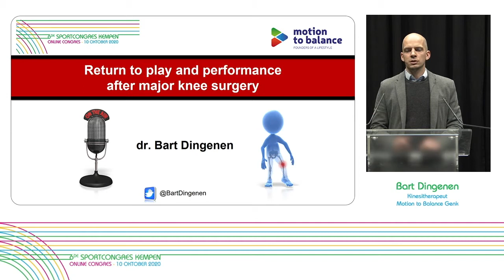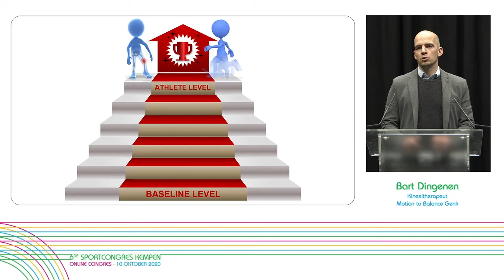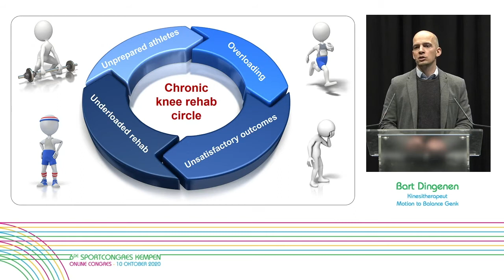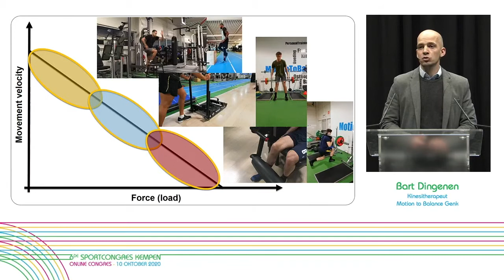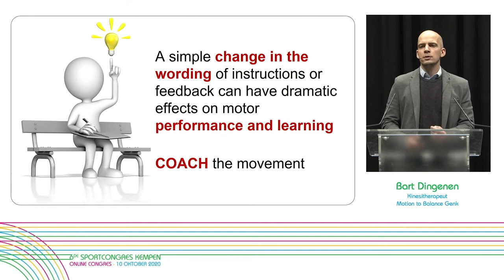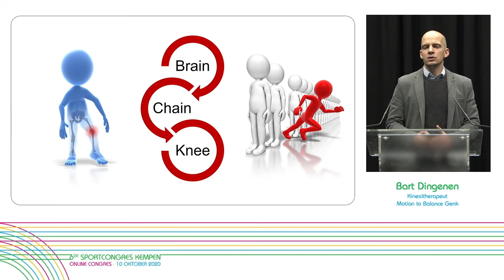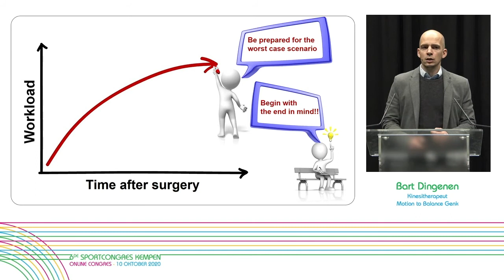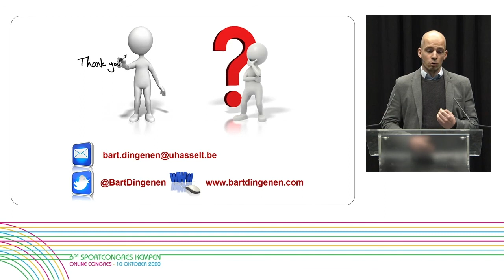"Return to play en return to performance na majeure kniechirurgie" - dr.Bart Dingenen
Presentatie van Dr. Bart Dingenen op het 6e Sportcongres Kempen op 10/okt/2020 georganiseerd door de dienst orthopedie AZHerentals. "Return to play en return to performance na majeure kniechirurgie"